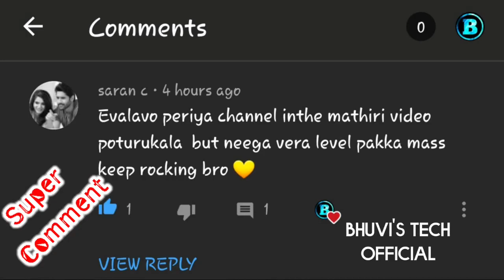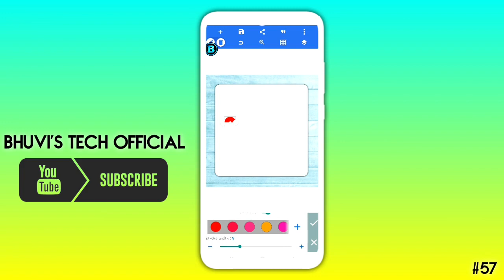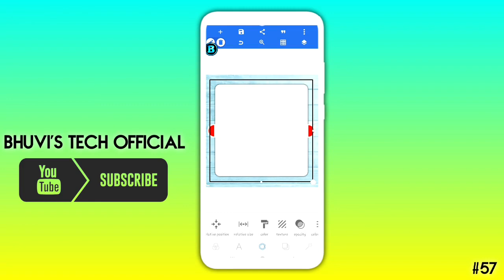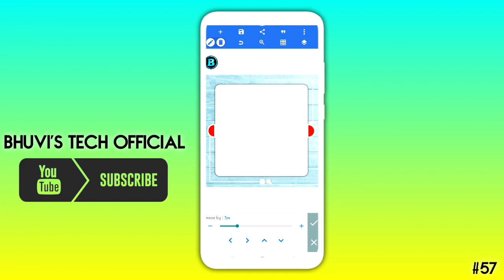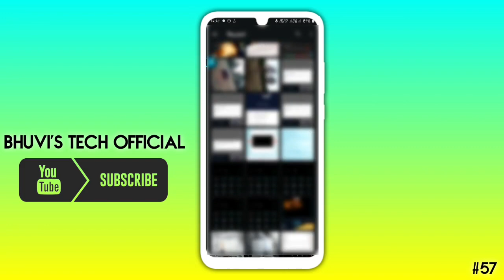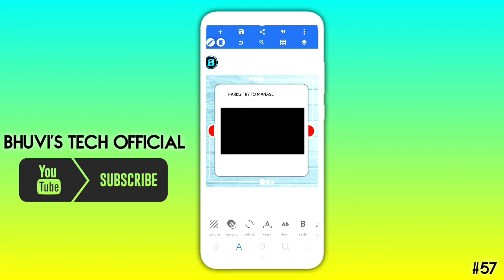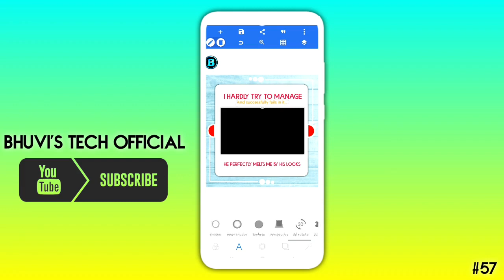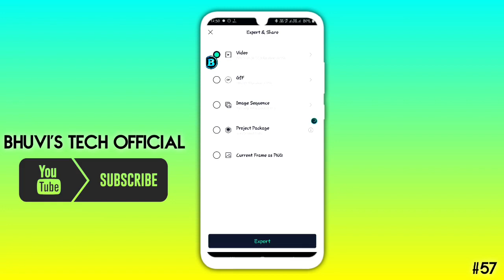Instagram Trending Quoted video making in Alight_Motion | Bhuvi's Tech Official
"அனைத்து வீடியோக்களும் தமிழில் பதிவிடப்படும்" "தமிழால் இணைவோம்" "தமிழில் கற்போம்"

Latest Text Animation Editing in Alight Motion
Tutorial:
Today we make a Trending Instagram quoted video in Alight_Motion. So watch the video fully to get some more better ideas to make something new.

©NOTE: All Content used is copyright to Bhuvi's Tech Official. Use or commercial Display or Editing of the content without Proper Authorization is not Allowed.